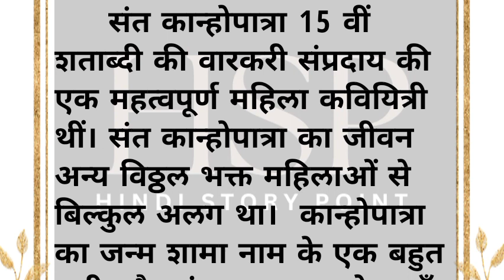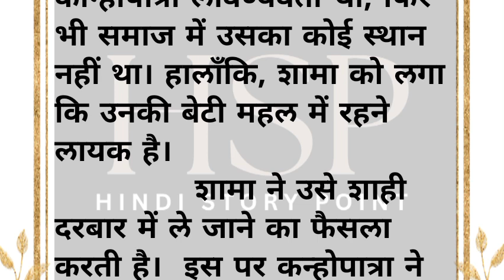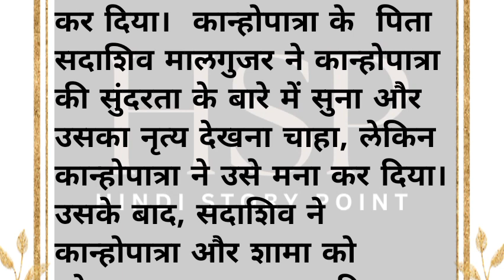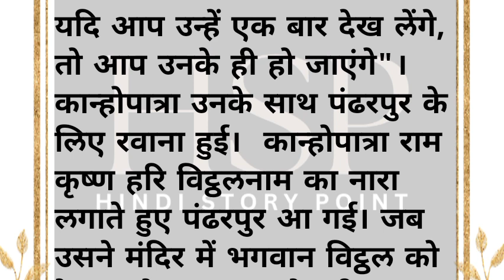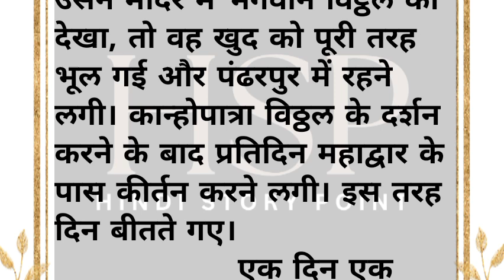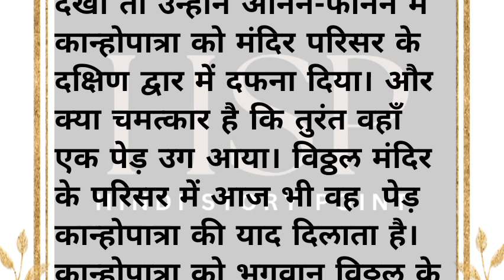Sant kanhopatra ki kahani । संत कान्होपात्रा की कहानी। Story of Saint kanhopatra।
Sant kanhopatra ki kahani । संत कान्होपात्रा की कहानी
Story of Saint kanhopatra।
Sant Kanhopatra।
Saint kanhopatra।
Sant kanhopatra ki kahani ।
Sant Kanhopatra।
Saint kanhopatra।